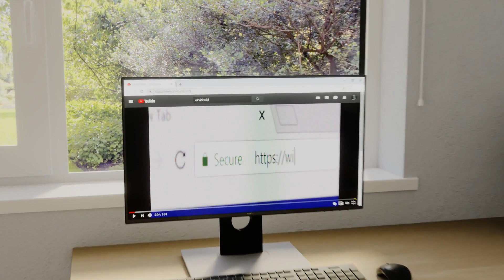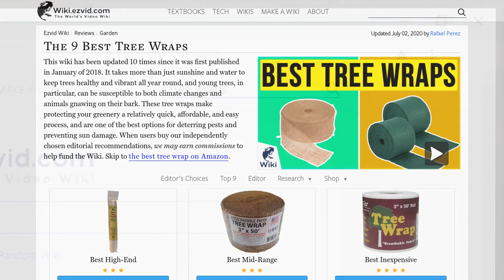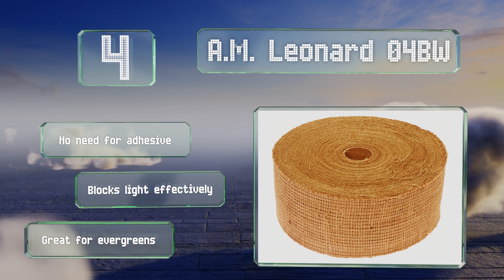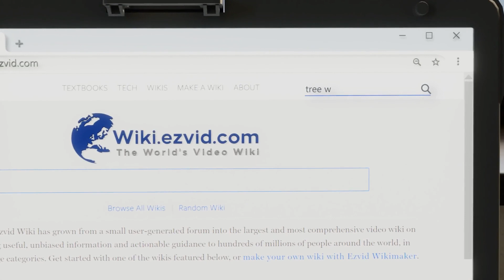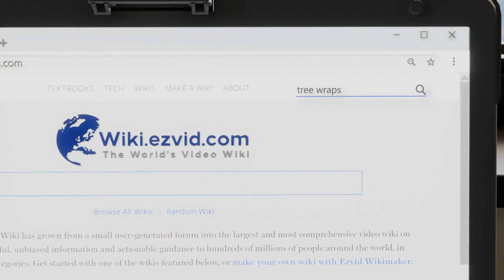9 Best Tree Wraps 2020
Our complete review, including our selection for the year's best tree wrap, is exclusively available on Ezvid Wiki.

Tree wraps included in this wiki include the walter e clark 50-foot, hort paper hw350, rovello protector, dewitt tw3w, a.m. leonard 04bw, gardener's blue ribbon, walter e clark vinyl guard, dalen gardeneer, and a.m. leonard vinyl spiral.